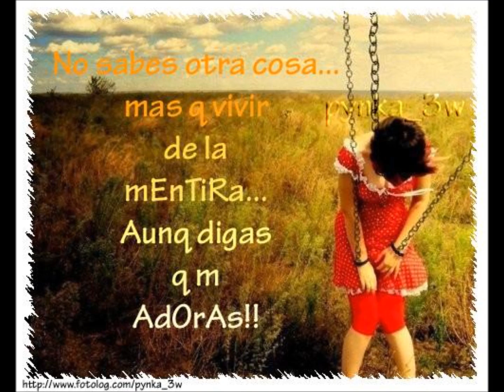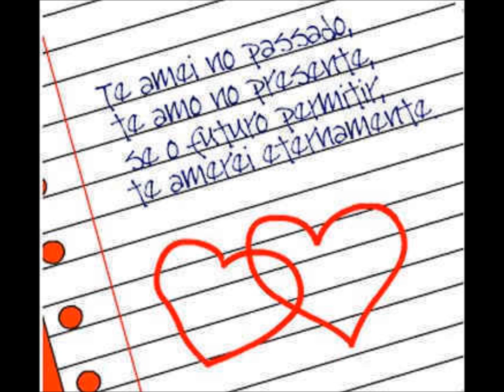MyMusic - Drigo Amorim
Galera  to terminando de fazer essa musica preciso de uma ajuda pra escolher o nome dela ! deixe seu comentario !@  .se voce gosto !!
Tocando e cantando eu sou um desastre eu sei !!!